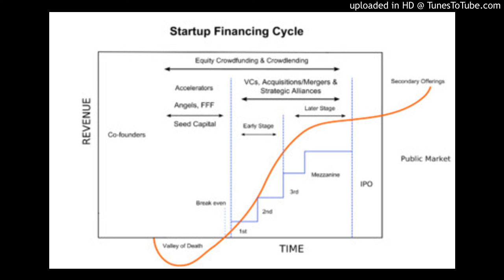f major autotune - 46.2 seconds